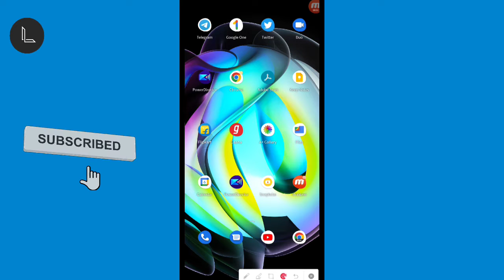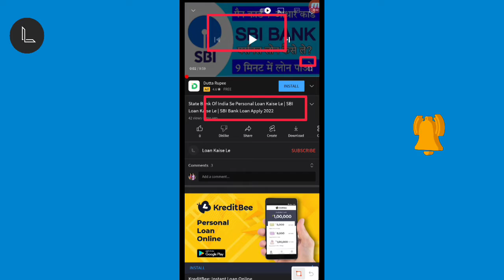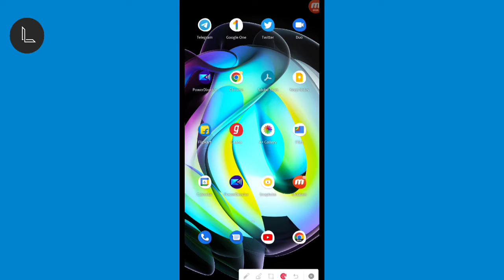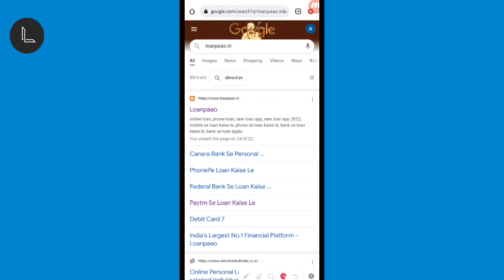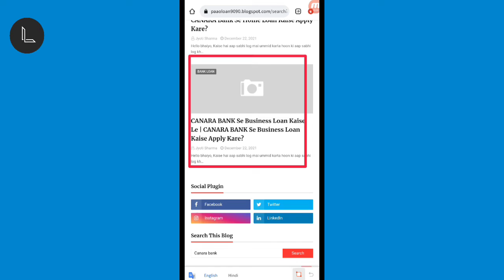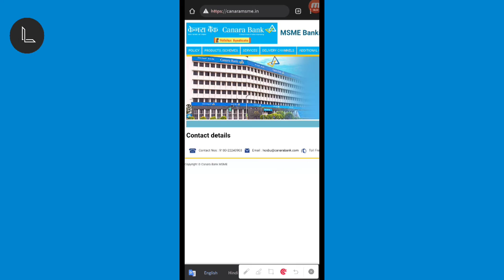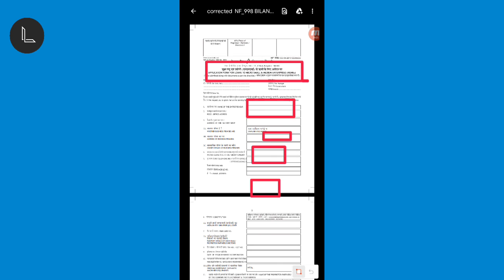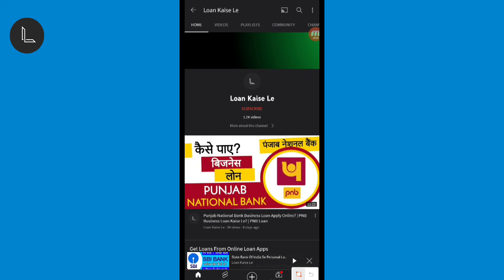Canara Bank Se MSME Loan Kaise Le? Canara Bank Business Loan Kaise Apply Kare? Canara Bank Loan 2022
Bank Loans:-
UCO Bank Se Personal Loan Apply Karne Ke Liye Click Kare:-

Fair Money App Se Loan Apply Karne Ke Liye Click Kare:-

Magna App Se Loan Apply Karne Ke Liye Click Kare:-

Salary Dost App Se Loan Apply Karne Ke Liye Click Kare:-

Kotak Mahindra Bank Se Personal Loan Lene Ke Liye Iss Link Par Click Kare:-

Punjab National Bank Se Personal Loan Lene Ke Liye Iss Link Par Click Kare:-

Bank Of India Se Personal Loan Lene Ke Liye Iss Link Par Click Kare:-

Bank Of Baroda Se Personal Loan Lene Ke Liye Iss Link Par Click Kare:-

Indusind Bank Se Personal Loan Lene Ke Liye Iss Link Par Click Kare:-

Union Bank Of India Se Personal Loan Lene Ke Liye Iss Link Par Click Kare:-

Union Bank Of India Business Loan Lene Ke Liye Iss Link Par Click Kare:-

Union Bank Of India Se Home Loan Lene Ke Liye Iss Link Par Click Kare:-

Federal Bank Se Personal Loan Lene Ke Liye Iss Link Par Click Kare:-

RBL Bank Se Personal Loan Lene Ke Liye Iss Link Par Click Kare:-

State Bank Of India (SBI) Se Personal Loan Lene Ke Liye Iss Link Par Click Kare:-

Bank Of Baroda Se Home Loan Lene Ke Liye Iss Link Par Click Kare:-

HDFC Bank Se Business Loan Lene Ke Liye Iss Link Par Click Kare:-

Axis Bank Se Personal Loan Lene Ke Liye Iss Link Par Click Kare:-

IDFC First Bank Se Personal Loan Lene Ke Liye Iss Link Par Click Kare:-

canara bank personal loan maximum amount
how to get canara bank loan
canara bank business loan details
how much personal loan can i get from canara bank
how to get loan statement from canara bank
canara bank business loan eligibility
can i get personal loan in canara bank
canara bank business loan for ladies
msme loan for new business canara bank